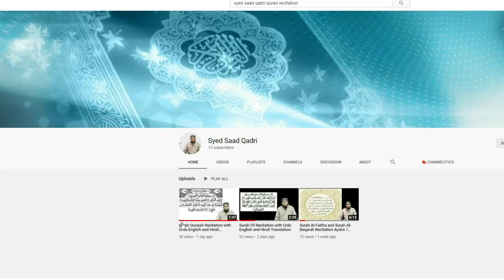Munh band karke dil mein Qirat karne se namaz hogi ya nahi? | Praying with mouth close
Munh band karke dil mein Qirat karne se namaz hogi ya nahi?